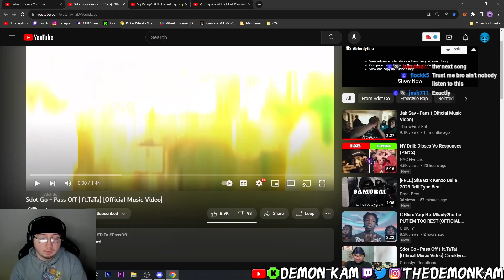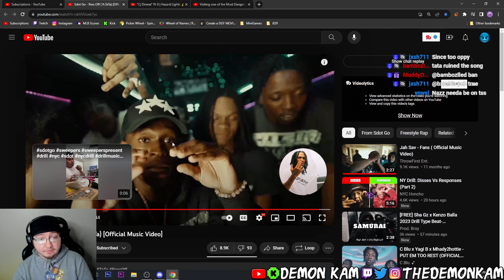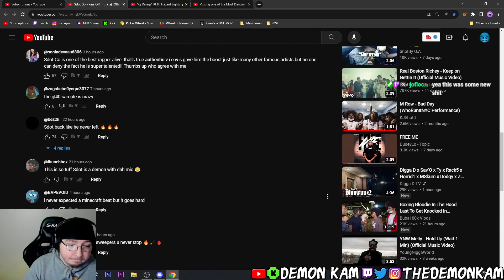Demon Kam Reacts to Sdot Go - Pass Off ( ft.TaTa) [Official Music Video]